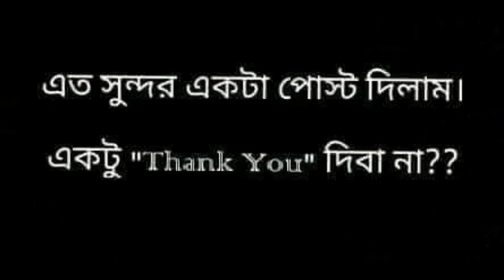ফেসবুক করছেন ডক্টরঃ এ.পি.জে আবদুল কালাম | পুরো ভিডিওটি দেখে আশা করি ভালো লাগবে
এই ভিডিওতে এরকম পুরাতন পুরাতন অনেক কিছু আছে আপনারা ভিডিওটি না দেখলে বুঝবেন না